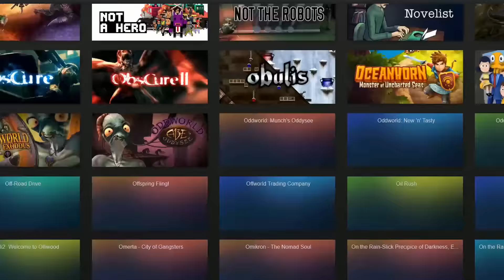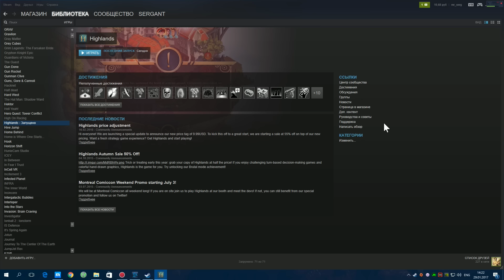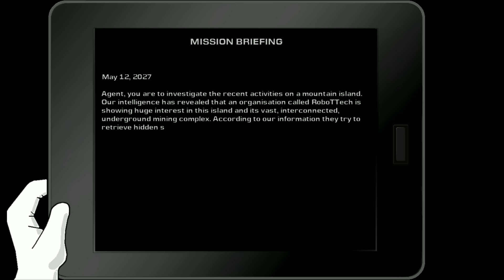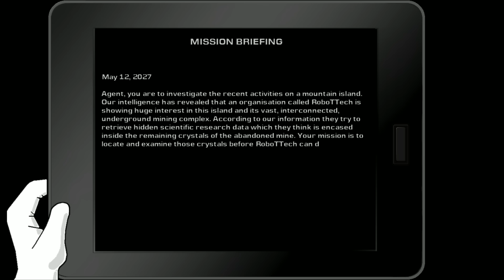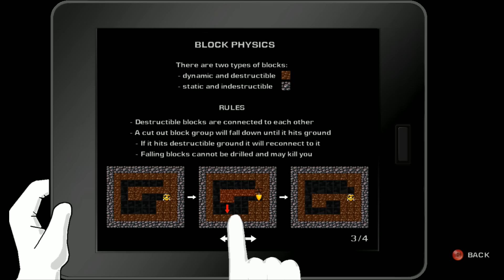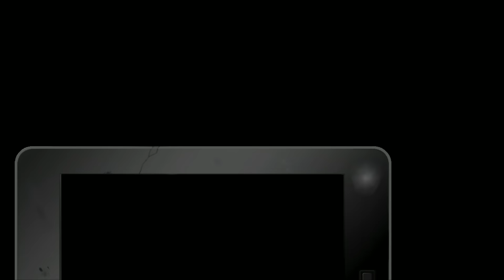"3 по 15" - Camp Sunshine, Highlands и Trap Them (Выпуск #12)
Любимая многими рубрика "3 по 15" возвращается в 2017 году! Сегодня в 11ом выпуске передачи - Camp Sunshine, Highlands и Trap Them.

Добавляйтесь в друзья:
Steam - SERGant (Принимаю игры в подарок)
Origin - MrSerg
Uplay - MrSerg666
Oculus - OldSchoolGamer
Battlenet - MrSerg#1681
GoG - MRSERG
Epic - OldSchoolGamer
Playstation - MrSerg666
Xbox/Win10 - Karabarabon
Nintendo - Karabarabon